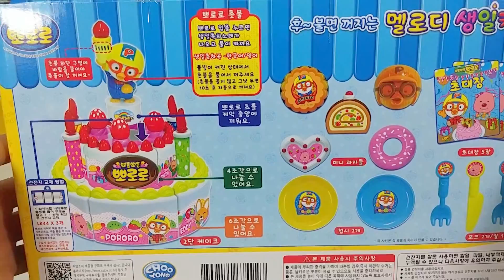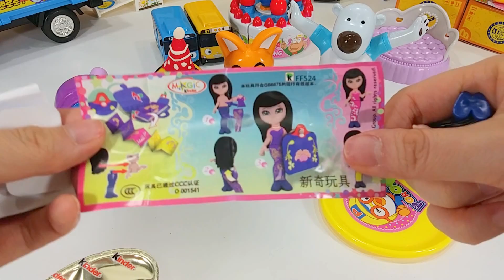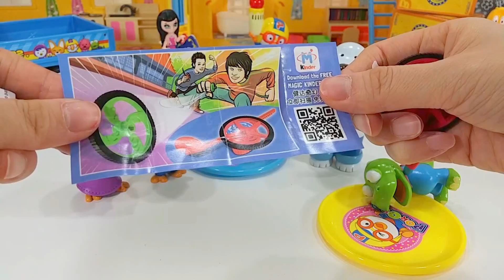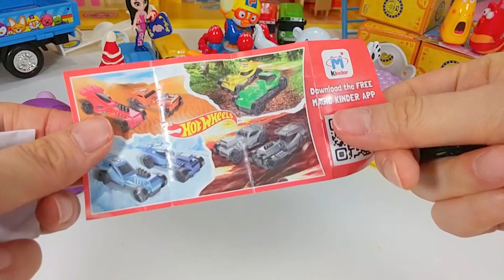오늘은 친구 생일이예요 뽀로로 생일 케이크와 서프라이즈 에그가 가득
토이몽 구독하시구 즐거운 시간 보내세요 ♡